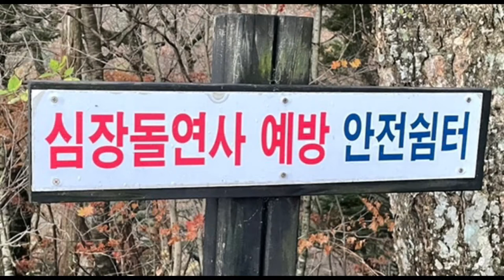헤이 청춘❤️이탁🌺 가수님이 소개하는 메뉴??? 칠리소스 가지 튀김..!!!🍆🍆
이탁 유튜브